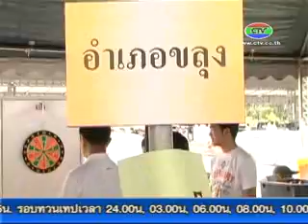8 3 57 งานสตรีสากล อบจ จันทบุรี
ชาวสตรีจันทบุรีกว่า  2 พันคน เข้าร่วมกิจกรรมงานวันสตรีสากลภายใต้โครงการชาวจันทบุรีร่วมสร้างความดีถวายพ่อหลวงครั้งที่ 2